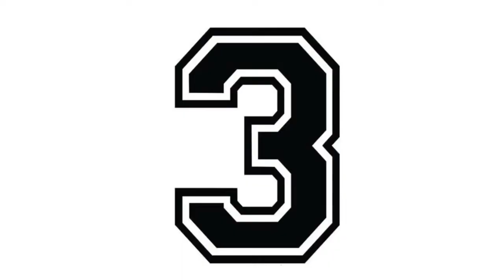Clásico regio Tigres vs Rayados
El ClasicoRegio envuelve muchas cosas… y aunque es la semana donde sale a relucir aún más la rivalidad deportiva, siempre, cada día del año está la competencia entre TigresUANL y Rayados